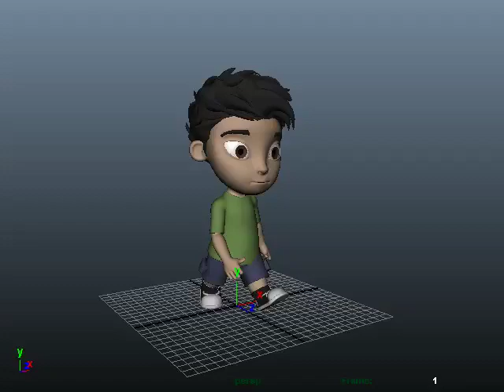oMagnusson wip ws2 week8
The beginning of a project